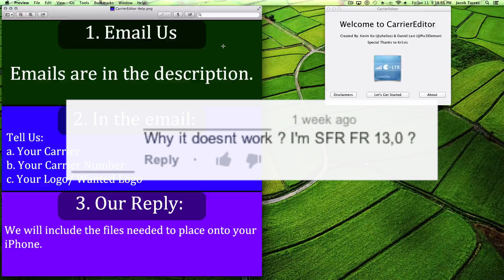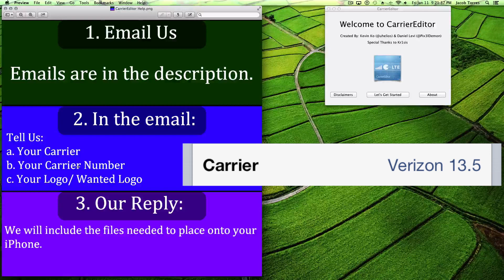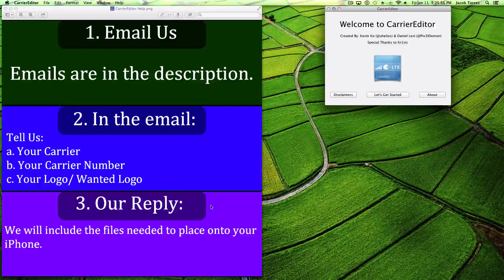iPhone Carrier Logo Editor for Windows FIXED!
Emails Down Below & Contact Page  V

for other great unboxings, reviews, and tutorials.
to view some of our awesome custom made computers for sale!

Intro & Outro - Maths by Deadmau5